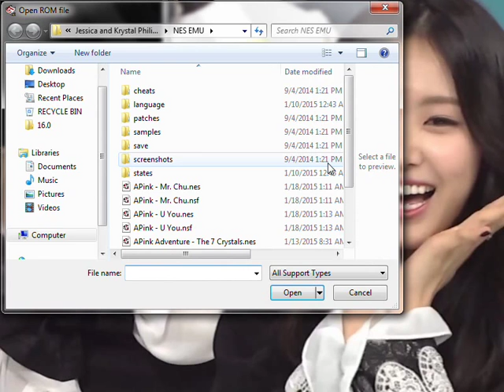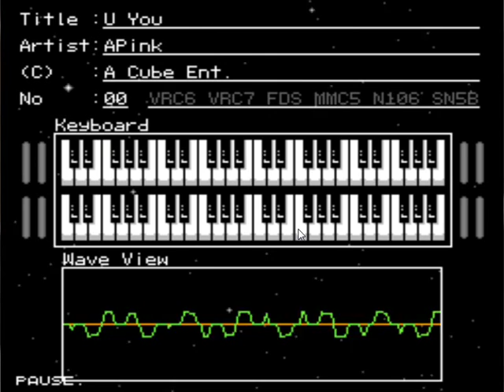LETS MAKE APINK GAME!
Today, I started a new platform game.
This time it's APink Game.
But I'm ran out of ideas.
I need YOU guys to come up with  some ideas, plot, stories. Who are the playable APink member? Who are the enemies? Who are the boss? What abilities do you want for each member of APink?

As you can hear, I already made 2 NES Music of APink, which are

What song from APink do you want me to put in the game?

Share all your ideas in the comment down there ^_^